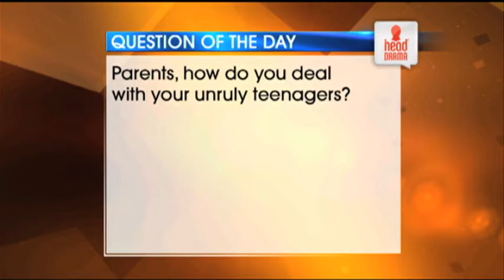Ruling Your Unruly Teen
How to Rule Your Unruly Teenager

When they say, "What goes around, comes around" they must have had me in mind. That's because I gave my parents a certain degree of difficulty during my teen years. Now, I have double that trouble, since I have two teens at home. The good news is that one of them will be heading off to college in six months. The bad news is that the one left behind is as or more difficult than his older college-bound brother.

My mom always said that familiar parenting saying, expressed differently by so many people, which went something like, "The aliens took you (when I became a teen) and returned you sometime in your mid-twenties." But, on looking back, I tend to think my rebelliousness was a lot milder than that of my two boys and a lot milder than what I read about and hear from my friends regarding their own kids.